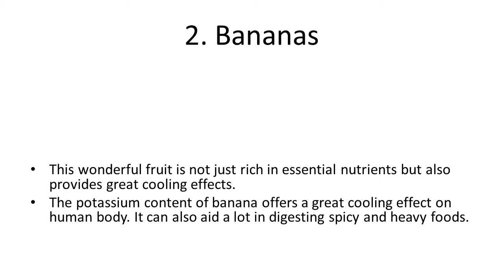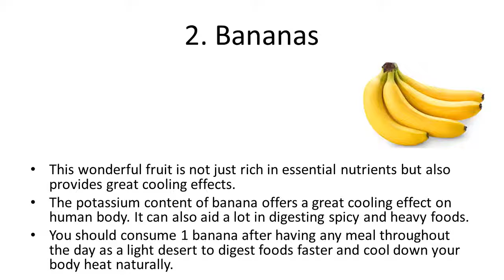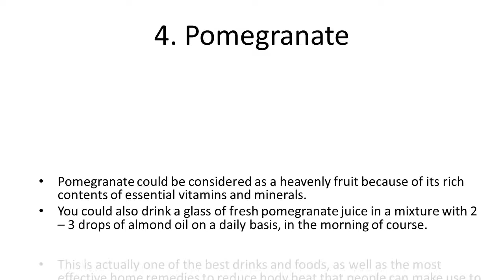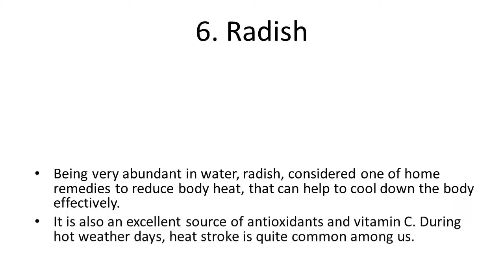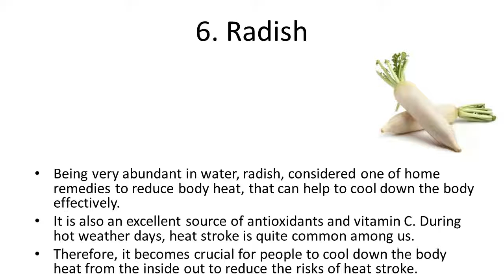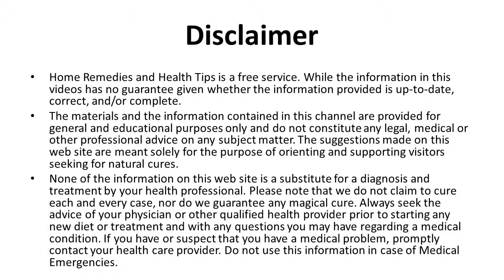Home Remedies To Reduce Body Heat | How to Reduce Body Heat Instantly | Tips to Reduce Body Heat